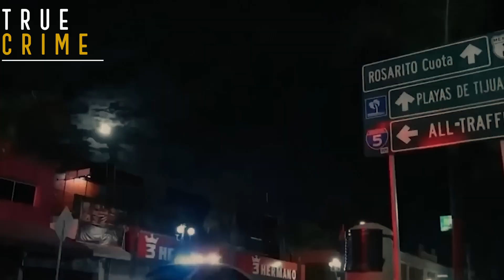Life after El Mencho: Who Took Over | New Cartel Leader Of Mexican Drug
El Mencho, a most dangerous Mexican drug lord who is the drug cartel leader of CJNG. Life after El Mencho who took over new cartel leader of Mexican drug, in this video we will try to know this. However, U.S. Drug Enforcement Administration agent Kyle Mori, who heads the search for El Mencho, denied rumors of his death in an interview he gave to KFI AM's in March 2023.

Given the current state of Mexico, where significant portions of the population, territory, and economy are still under the control of criminal organizations, it is crucial to understand that the fluctuations in violence are primarily driven by the whims of the illicit markets rather than government policies or their absence. This holds true even in regions where violence has remained stable or shown fluctuations. Notably, the powerful Cartel Jalisco Nueva Generación (CJNG) and the Sinaloa Cartel employ diverse tactics to maintain their power locally, showcasing the complex interplay between escalating political environments, structural components, and criminal organizational leadership.